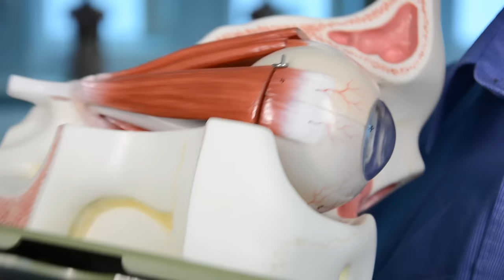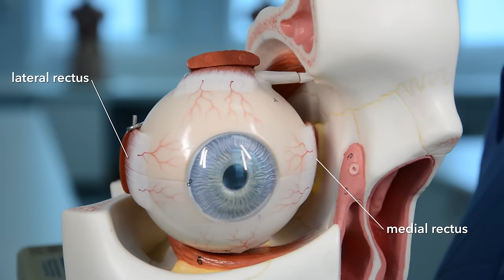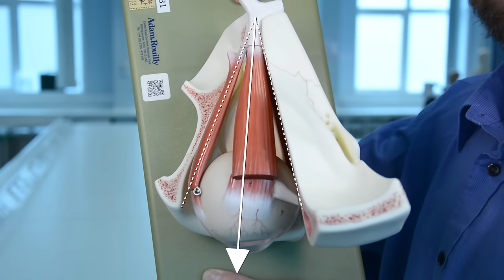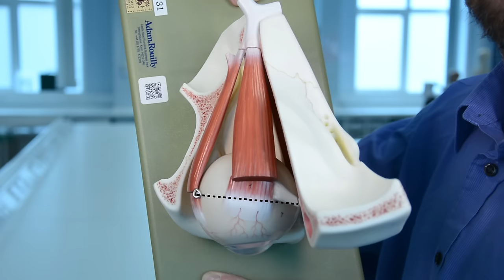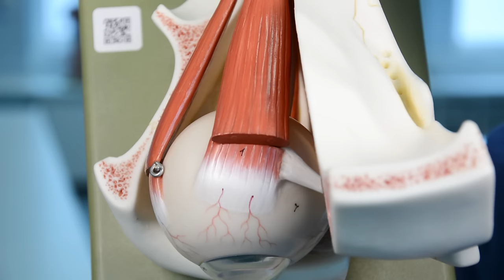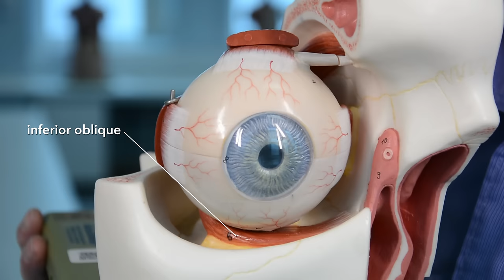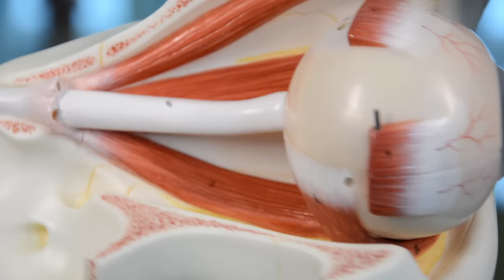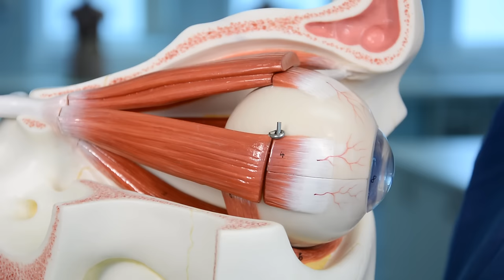Muscles of the eye - extraocular muscles and movements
The muscles that move the eye within the orbit appear straightforward at first sight, but the ways in which they work together to move the eye can lead to confusion. Let's look at the anatomy!

When looking medially, the superior oblique muscle depresses the eyeball/direction of the pupil & the inferior oblique elevates the eyeball. Not what I said at the end of the video. The cranial nerves of the extraocular muscles will describe this more slowly & clearly. I hope.

Album: Come
Song: The Letter